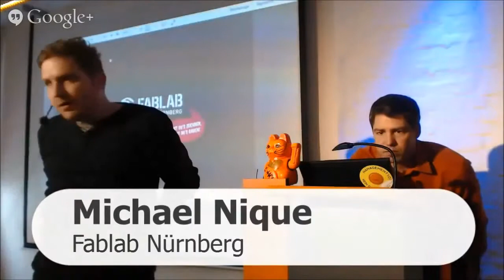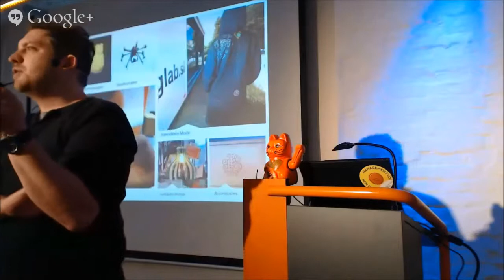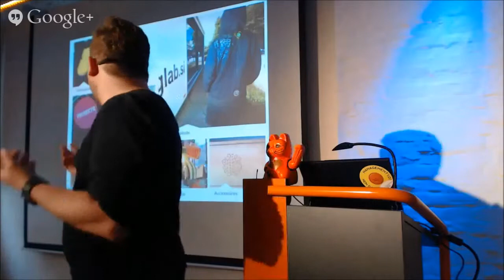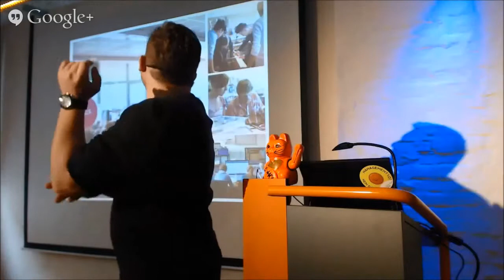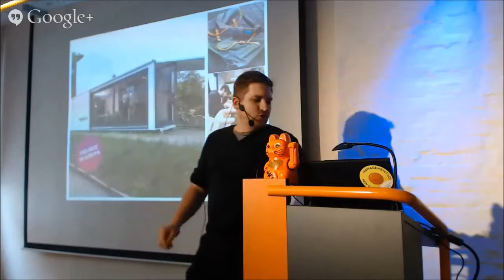Fablab Nürnberg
Aufzeichnung des Beitrags von Michael Nique auf dem Management 2.0 Lerntag am 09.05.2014. Mehr Infos